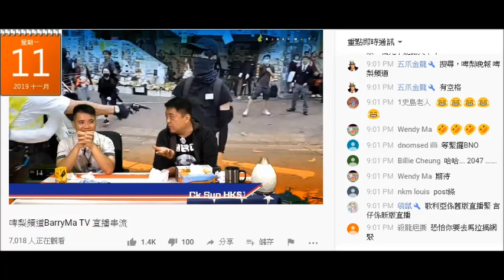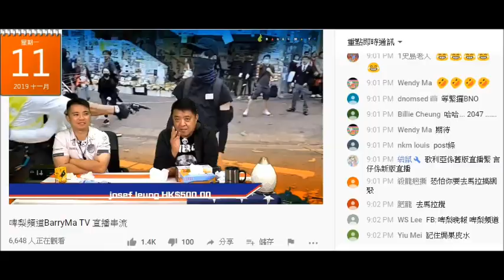20191111 啤梨晚報撚屌馬健賢鳩吹搵到場地搞你是歌手決賽，但要等止曝制亂後，叫腦殘永遠等待「嗰5萬蚊現金奬」